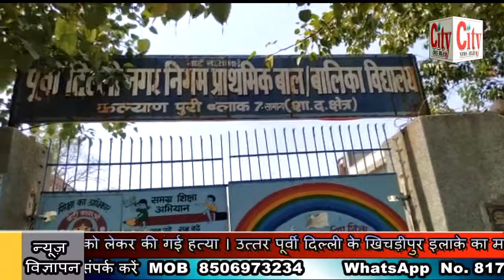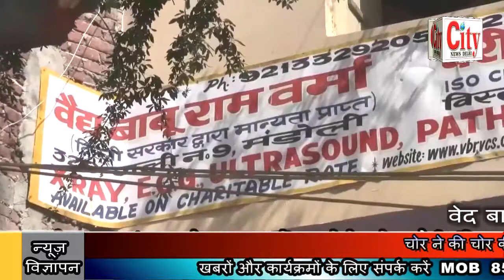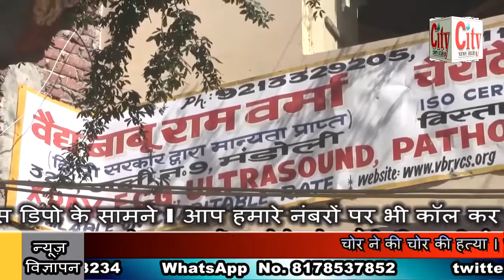CITY NEWS DELHI - चोर ने की चोर की हत्या । चोरी के माल के बंटवारे को लेकर की गई हत्या ।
चोर ने की चोर की हत्या । चोरी के माल के बंटवारे को लेकर की गई हत्या । उत्तर पूर्वी दिल्ली के खिचड़ीपुर इलाके का मामला । दोनों चोर नगर निगम के स्कूल में गए थे चोरी करने । पुलिस ने आरोपी चोर को किया गिरफ्तार । साक्ष्य मिटाने के आरोप में स्कूल के गार्ड को भी पुलिस ने किया गिरफ्तार ।